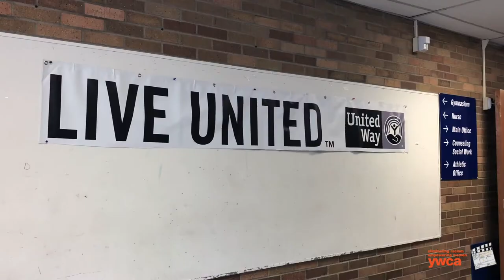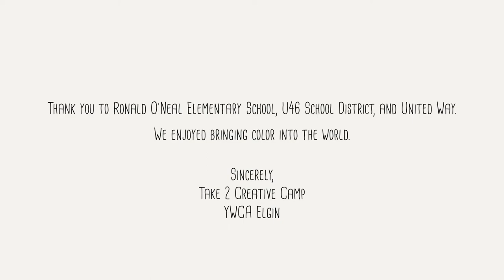Take 2 Creative Camp: Day of Caring 2018 Vlog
On Friday, our Take 2 Creative Camp took part in United Way of Elgin's Day of Caring 2018. They started their day at Larkin High School where they were not only greeted by School District U-46 board members and organizers, but by a delicious breakfast. After the huddle, they travelled to Ronald O'Neal Elementary School to start making it more colorful. After spending several hours painting, they were provided a Jimmy John's lunch and because they finished so quickly, got to spend the rest of their time enjoying the playground.

It truly was a rewarding experience and we were glad we could help. Thank you to U46, United Way of Elgin, Principal Marcie Marzullo, and the rest of the staff at Ronald O'Neal. Let us know if you ever need more help!

If you want to see the before and after, check out this vlog of our time volunteering.